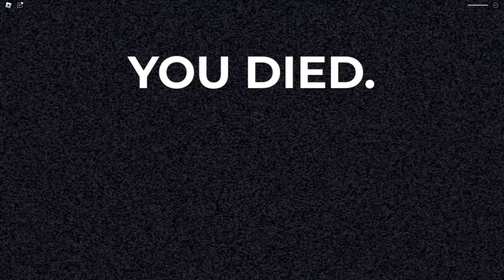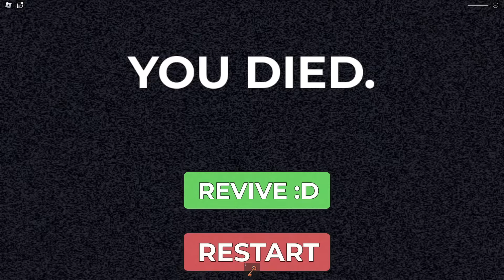ECHAPPER AU GROS PIED QUI PU (DON'T SNIFF IT 🦶🤢)